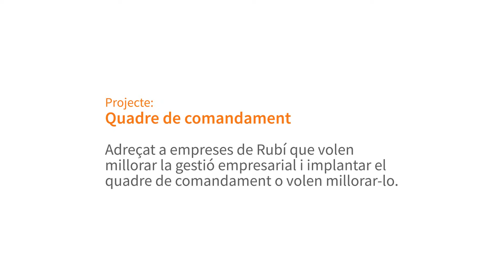Projectes Competitivitat Empresarial 2017: Arditech (curt)